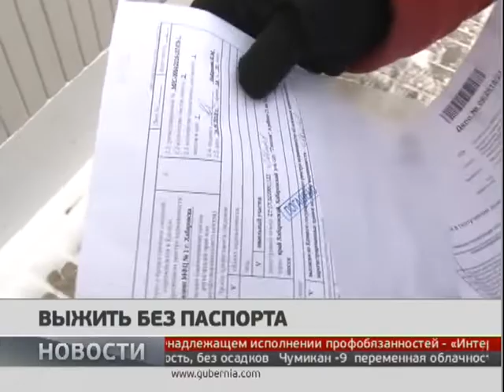Выжить без паспорта. Новости 23/01/2019. GuberniaTV